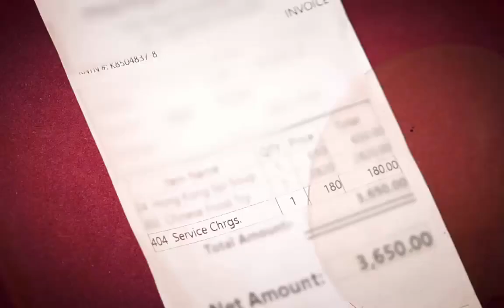Why Pay Service Tax at Restaurants? - What is KPRA?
What is KPRA and why should we pay taxes on services? Watch this video